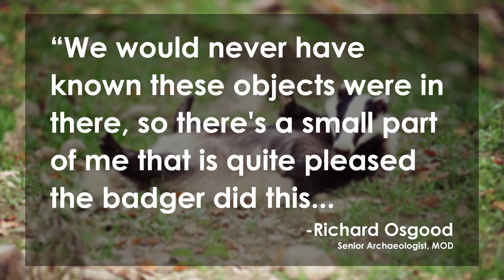Stonehenge Secret Burial Site Discovered by Badger?!?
A badger uncovered a Bronze Age cremation burial believed to be that of an archer or someone who would make archery equipment near Stonehenge. The artifacts were discovered at a site in Netheravon, Wiltshire, roughly five miles north of Stonehenge, and are believed to date back to 2,200-2,000 BC. Among the items discovered were a bronze saw, an archer's wrist guard, a copper chisel and cremated human remains. Mark Sovel and Margaret J. Howell discuss the burial site discovery on the Lip News.